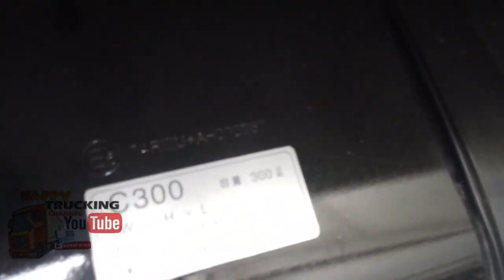KAILANGAN MO FORWARD PERO HEAVYDUTY TYPE BAGAY SAYO FORWARD PERO 10WHEELER PWEDE DIBA PANOORIN NA